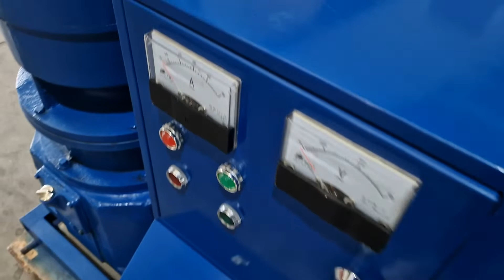Ηλεκτρική μηχανή pellet 20hp 212 2134303 - 231 2134303